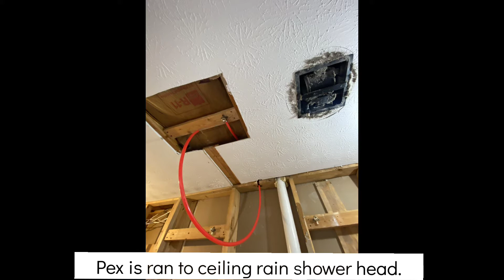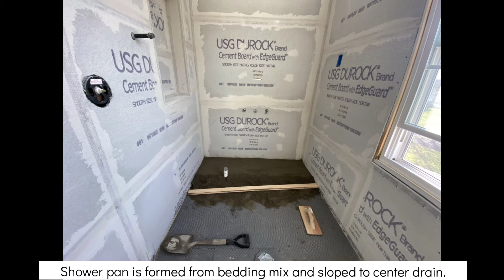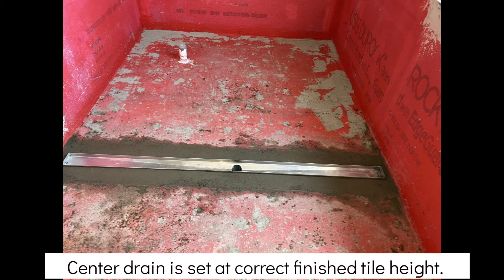Ultimate Master Bathroom Renovation - Outdated To Ultra Modern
This is truly an unbelievable transformation! Watch as I walk you through the entire remodel from start to finish.